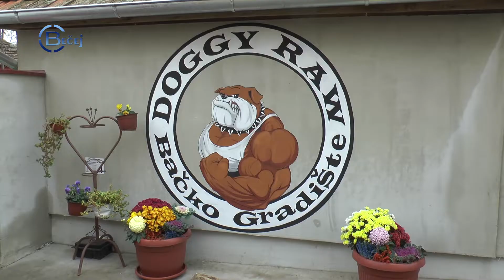TV BEČEJ: Igor Jurišić egy tonna kutyakaját adományozott az óbecsei menhelynek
TV BEČEJ: A felelőtlen állattartás miatt az óbecsei kutyamenhelyen minden nap rengeteg dolog van. A bácsföldvári  Igor Jurišić egy tonna kutyaeledellel támogatta a menhely működését, amelynek ez a fajta támogatás hatalmas segítséget jelent a hideg őszi és téli időszakban.